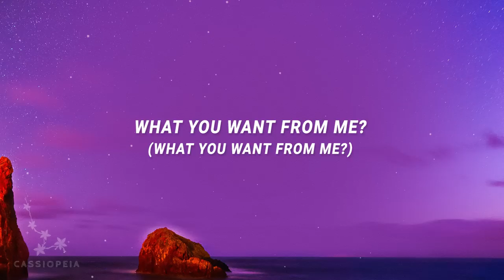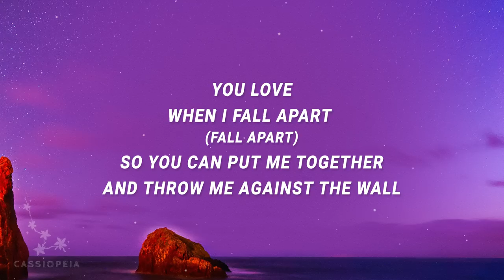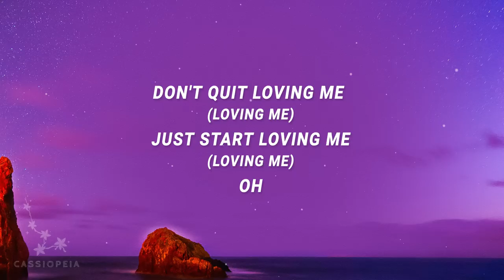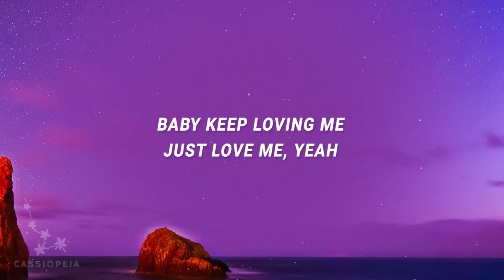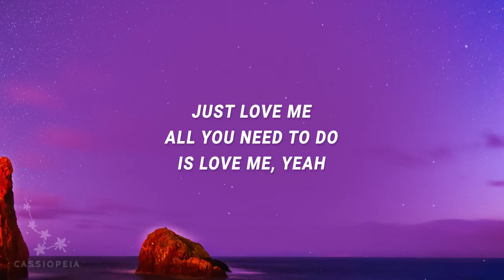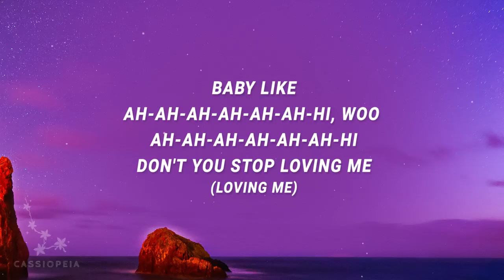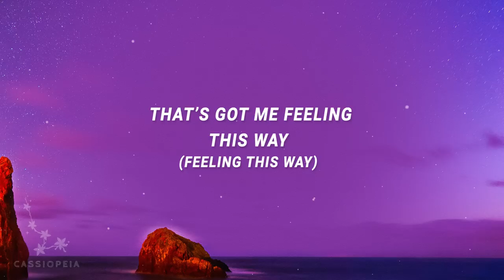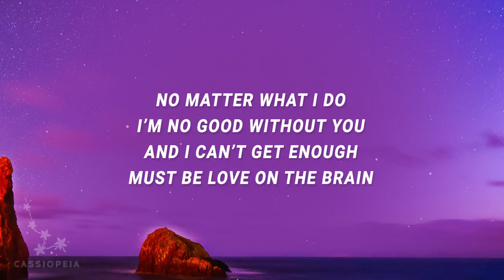Love On The Brain - Rihanna (Lyrics)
Love On The Brain Rihanna

(Lyrics):
And you got me like, "Oh, what you want from me?"
And I tried to buy your pretty heart, but the price too high
Baby, you got me like "Oh"
You love when I fall apart (fall apart)
So you can put me together and throw me against the wall

[Pre-Chorus]
Baby you got me like i-i-i-i-i-i-i-i-i-hiii, woo i-i-i-i-i-i-i-i-i-hiii
Don't you stop loving me (loving me)
Don't quit loving me (loving me)
Just start loving me (loving me)
Owwwwww

[Chorus]
And babe I’m fist-fighting with fire
Just to get close to you
Can we burn something babe
And I run for miles just to get a taste
Must be love on the brain
That’s got me feeling this way
It beats me black and blue but it fucks me so good
Must be love on the brain yeah
And it keeps cursing my name
No matter what I do
I’m no good without you
And I can’t get enough

[Verse 2]
Baby keep loving me
Just love me
Yeah, just love me
All you need to do is love me, yeah
Got me like, ah-ha-ha-owww
I’m tired of being played like a violin
What do I gotta do to get in your motherfuckin’ heart?
Baby like i-i-i-i-i-i-i-i-i-hiii, woo i-i-i-i-i-i-i-i-i-hiii

[Pre-Chorus]
Ooooooohhh